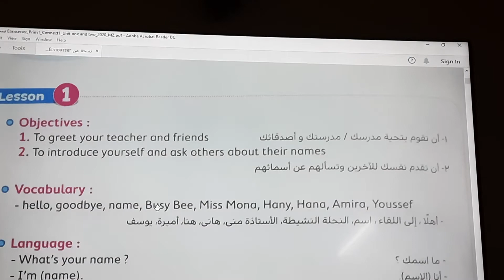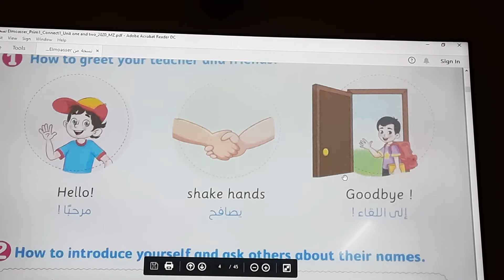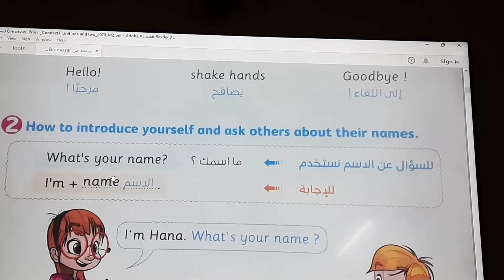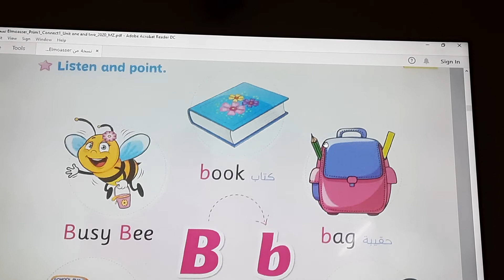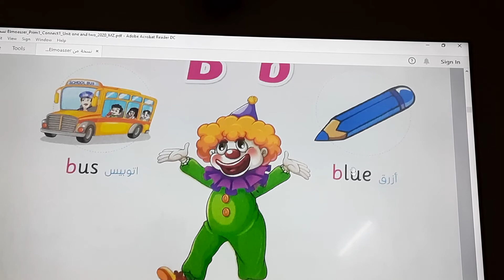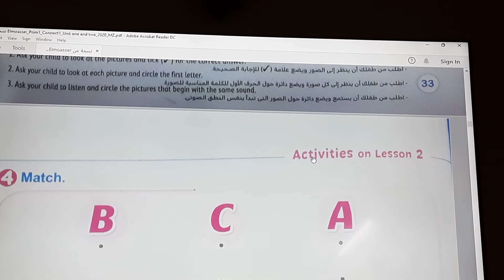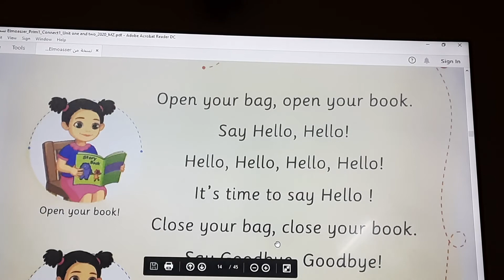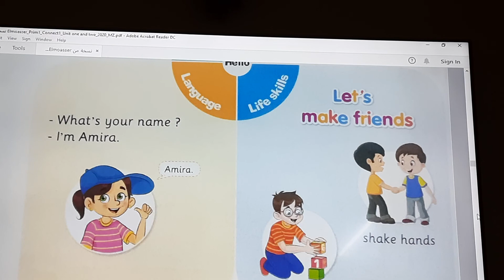شرح Unit (1) connect أولى إبتدائي من كتاب المعاصر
الترم الأول